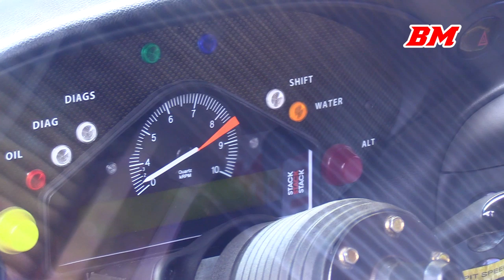PORSCHE 996 RS & RSR - fly-by's and downshifts (Spa classic 2019)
Event: Spa Classic
Race series: Endurance Racing Legends
Track: Spa-Francorchamps
Date:17-19 may 2019

car 15: 2003 Porsche 996 GT3 RS - Marc Devis (BEL)
car 69: 2001 Porsche 996 GT3 RS - Paul Philips (GBR)
car 76: 2005 Porsche 996 GT3 RSR - Maurizio Fratti (ITA)
car 77: 2001 Porsche 996 GT3 RS - Mark Donaldson (GBR)
car 86: 2004 Porsche 996 GT3 RSR - Wolf Zweifler (GER) / Michael Föveny (AUT)

2001 RS specs:
Engine: Flat-6 / 3598 cc / 219.6 cu in
Power: 415 bhp / 309 kW @ 8200 rpm
Torque: 308 nm / 227.1 ft lbs @ 7200 rpm
Weight: 1100 kg / 2,425 lbs

2005 RSR specs:
Engine: Boxer-6 / 3598 cc / 219.6 cu in
Power: 445 bhp / 331.5 KW @ 8,250 rpm
Torque: 410 nm / 302.3 ft lbs @ 7,200 rpm
Weight: 1115 kg / 2,458 lbs